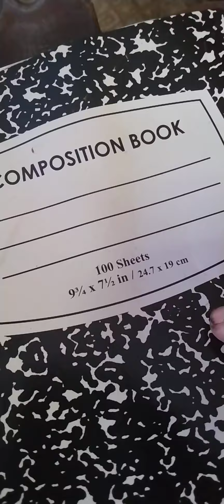May 27, 2023